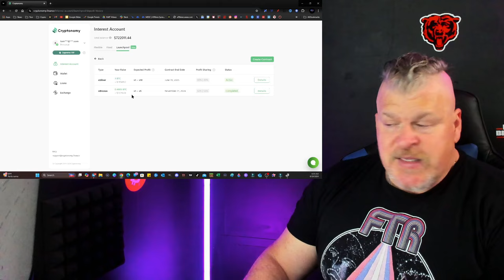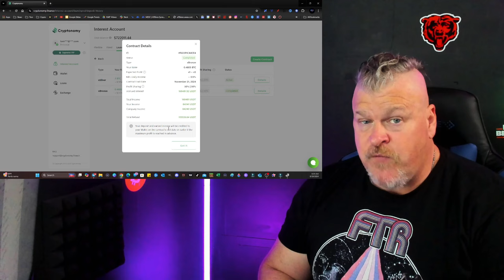SHIBA INU DECOUPLES FROM ALTCOINS!